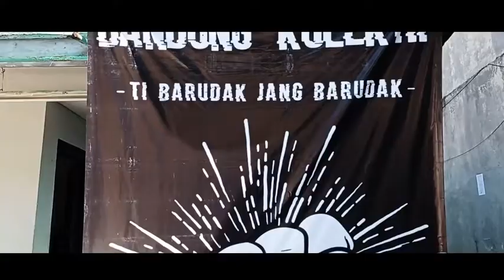BANDUNG KOLEKTIF 2021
BANDUNG KOLEKTIF: Kekuatan solidaritas adalah dari hati nurani yang menyaksikan ketidak seimbangan dan hati nurani yang murni akan membuka kebaikan untuk menyeimbangkannya.